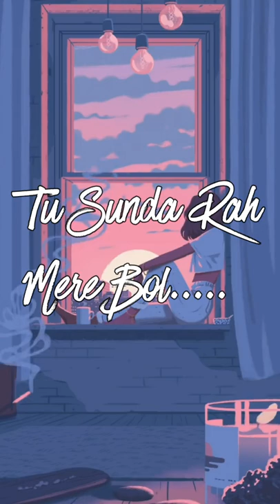Gustakhiyaan Short Cover | Jayant Sharma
Hey Everyone...I am back with another cover. I hope you all will like it...
It is originally sang by 'Gurnam Bhullar'